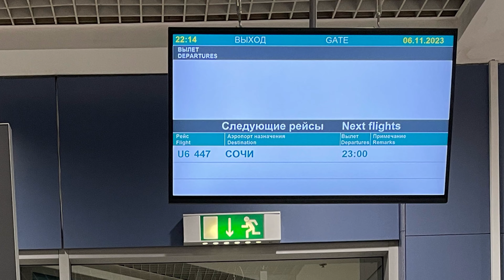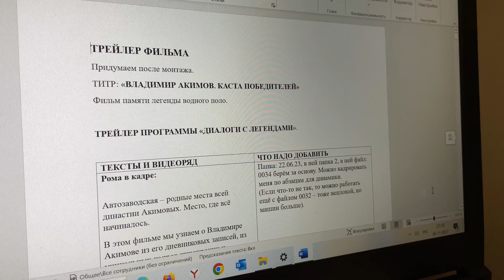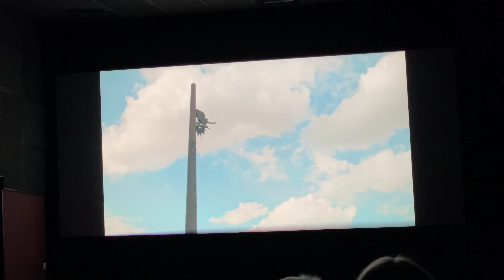Авиаперелёт в Сочи и показ фильма на международном кинофестивале «Победили вместе».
6 ноября 2023 года я провёл в Москве мероприятие, на которое приехал с чемоданом и вещами для поездки в Сочи, на международный кинофестиваль «Победили вместе» имени Владимира Меньшова. Время было рассчитано по минутам и я чётко вызвал такси и успел доехать до аэропорта "Домодедово".
Мои сегодня очень трогательно меня провожали - я включил эти кадры в семейный блог, а Даниэль подложила мне Микки Мауса (нашего легендарного, с которым она провела всё детство), а главное - икону Божьей Матери. Это было неожиданно и очень приятно.
Авиперелёт до Сочи прошёл в работе. Я смонтировал первую (московскую) часть семейного блога на высоте 10.000 метров, а потом начал работать над сценарием фильма про моего папу. Мне надо было отсмотреть на перемотках около 7 часов исторических документальных советских хроник (программ и выпусков новостей).
Перелёт прошёл быстро и незаметно. По времени это заняло с учётом облёта - 3 часа 10 минут. Из аэропорта я добрался до отеля на такси.
Отель, в котором я живу называется "Sochi City Park". Спать я лёг в районе 5 утра.
Утром этого же дня, 7 ноября, я относительно выспался в отличии от того, что у меня сейчас твориться в Москве, нарядился в костюм и пошёл искать  -где тут можно позавтракать. По дороге посетил храм святого Михаила.
Выпил кофе в местном "Макдаке" ("Вкусно и точка" это теперь у нас называется) и проанализировал маршрут такси до кинотеатра "Сочи", что на Абрикосовой улице 12. Я понял, что мне предстоит стоять в бардовых пробках и прошёл 3 км. пешком. Как только пробка закончилась, я вызвал такси и доехал до кинотеатра.
К сожалению, на кинопоказе было очень мало людей. Такого аншлага, как это было в Москве, конечно же, не было. Это касалось всех кинопоказов, которые шли в блоке, где стоял мой фильм "От имени живых и мёртвых" программы "Диалоги с Легендами".
Причин тут много - начиная от "интереса" общества к самой тематике документального кино, заканчивая рекламными компаниями и тем, что по городу одновременно проходит множество мероприятий кинофестиваля - от кинопоказов, до мастер-классов и встреч с режиссёрами. Аудитория просто размывается по разным мероприятиям.
Мой кинопоказ был первым. Мне было предоставлено слово, которое полностью сняли на мой телефон и я его вставил в семейным блог, на память.
Показ прошёл отлично. Учитывая, что людей мало - я расслабился, и с большим удовольствием, посмотрел нашу работу на большом экране, не отвлекаясь ни на что.
Жалко, конечно, что людей было немного, но я как-то не рассматриваю кинотеатры, как основные способы донесения информации в 21 веке.
Кстати, на YouTube по ходу всё-таки наложили какой-то скрытый бан за идеологию фильма, потому что тут он застрял на 1500 просмотров, в то время, когда ВКонтакте уже свыше 114.000.
После кинопоказа я узнал, что сегодня вечером, в отеле я принимаю участие в пресс-конференции и общаюсь по поводу фильма. Я понял, что расслабляться опять рано. Конференция по итогам дня была назначена на 20.00.
Я решил ударно прогуляться и дошёл пешком до отеля. Параллельно говорил с мамой по видеосвязи - показывал ей Сочи.
Сходил на ужин и отправился на пресс-конференцию. Меня действительно вызвали и мы пообщались перед режиссёрами и журналистами. Более подробно я рассказываю об этом в своём блоге.
После этого я дал два интервью и сбежал на ночное море. Просто прошёл по ночному побережью, выдохнул. Теперь уже всё позади.
Поездка хорошая, интересная, полезная. Я благодарен кинофестивалю "Победили вместе" за этот опыт. Я в очередной раз убедился, что мы делаем очень важное и нужное дело. Надеюсь, что хоть завтра смогу отдохнуть от всего, наконец.